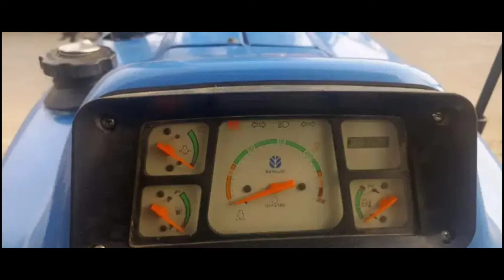New Holland 3630 special edition for sale || ford tractorvideo #3630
Hlo Friends

New holland
2019
Special edition